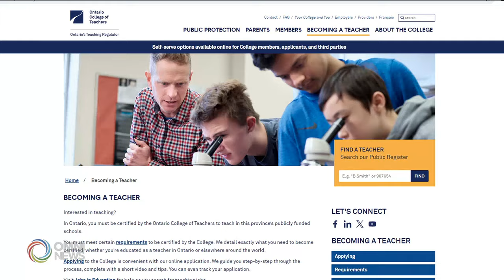Dating teacher sa Pilipinas, principal na sa isang First Nation high school sa Ontario | Filipino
First Filipino appointed as principal in North Caribou Lake First Nation shares teaching career journey in Canada. Paula Saraza reports.